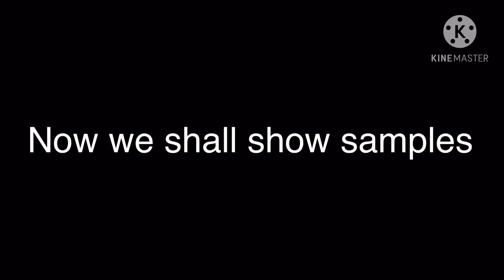|| Recreating and creating intros || Read desc please ||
Ah yes, we are now copying the trend of ‘Recreating and creating intros’

This is because of lack of motivation- I need an inspiring delight- mostly because I need an anime to give me an idea ;-;

Well our discord server is free to join which I will add later because- JUST BECAUSE LOL

Well...

Thank you for reading this aMaZinG desc

Pleasepleasepleaseplease PLEASE GIVE US INTROS TO RECREATE EVEN IF UR NOT GONNA USE IT CRY

- this explains how bored I am